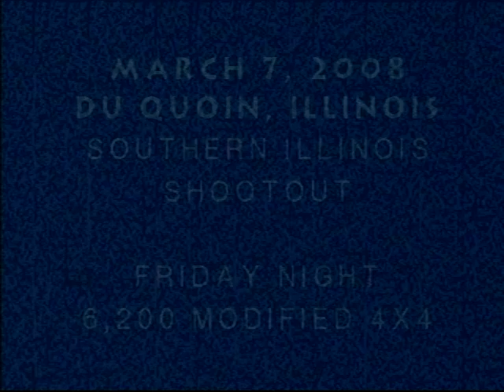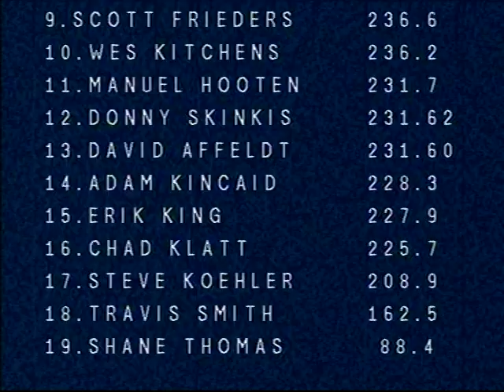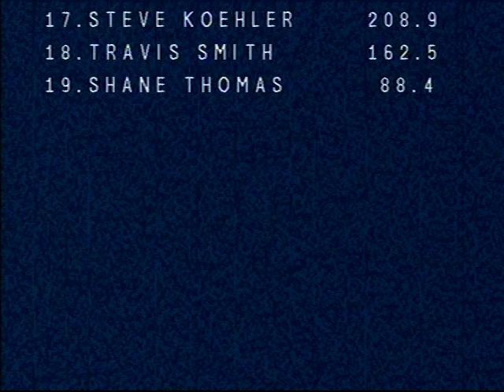FLASHBACK Southern Il. Shootout Modified 4x4 Trucks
March 7, 2008 Session 3 Modified 4x4 Truck in action at the Southern Illinois Shootout in Du Quoin, Illinois. Thumbnail is Jake Zaring with the Dixie Chopper Dodge Dakota.